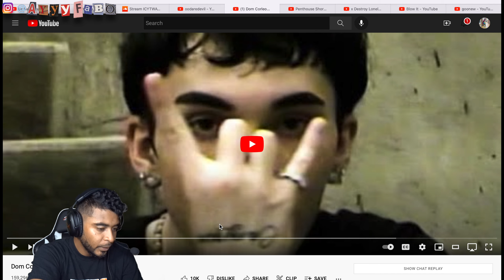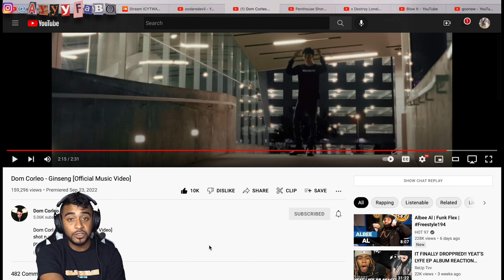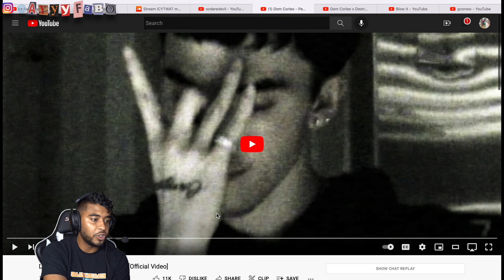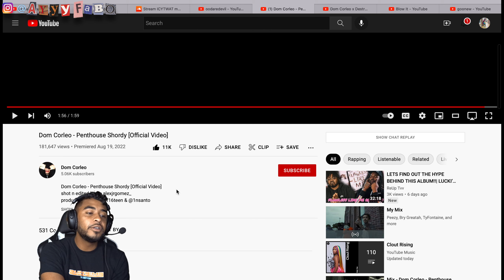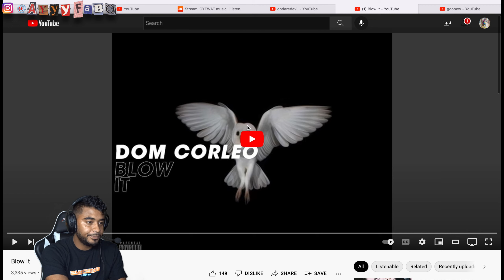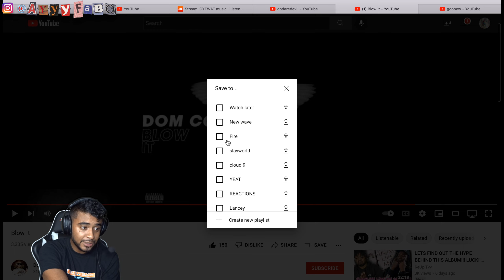Dom Corleo First Time Listen Reaction/Review!!!